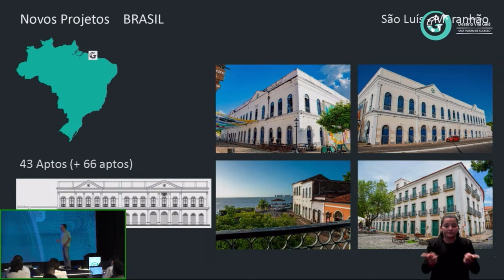Vila GALÉ apresenta projeto de hotéis em São Luís